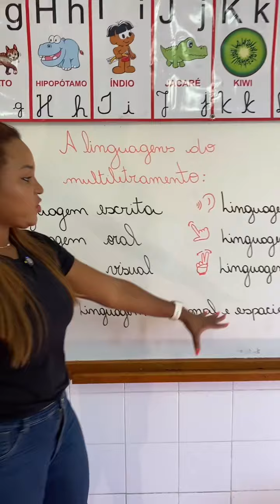Essa é a diferença entre LETRAMENTO e MULTILETRAMENTO | Pedagogia para Concurso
Na Assinatura Ilimitada temos um módulo completo sobre Alfabetização e Letramento onde discutimos conceitos como de letramento e multiletramento. Lá temos aulas completas além de materiais em outros formatos sobre o assunto para você não confundir mais e não errar na prova 📝.

Já salva esse vídeo para sempre revisar e não esquecer a diferença entre letramento e multiletramento!📚
SIGA O PEDAGOGIA PARA CONCURSO